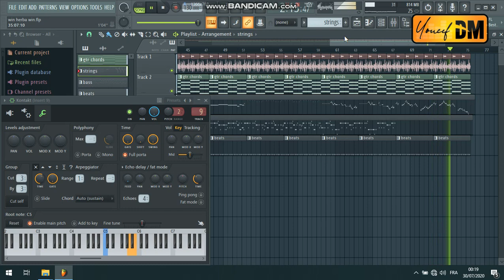instru fl studio : cheb khaled - win lherba win